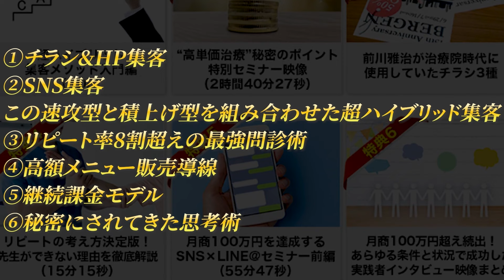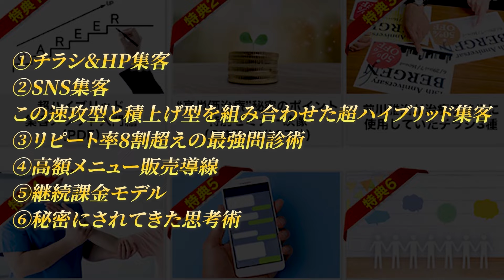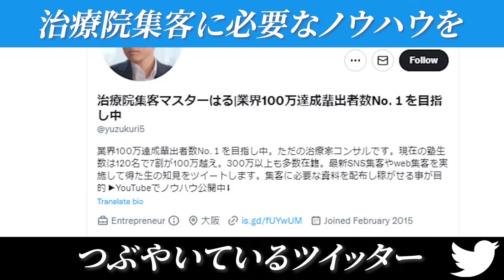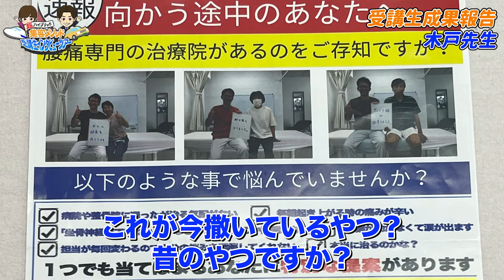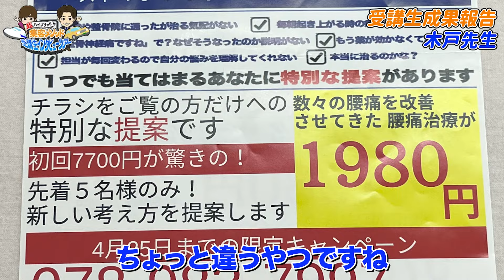【兵庫】超ハイブリッド集客メソッドのポスティングを活用して売上100万円を突破！その具体的な方法を紹介